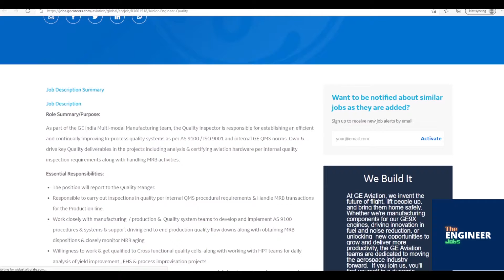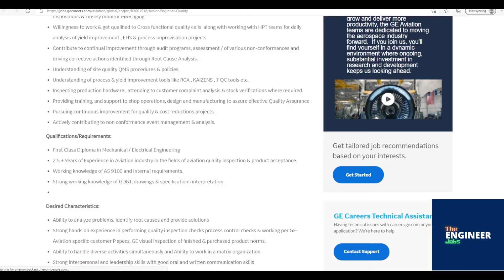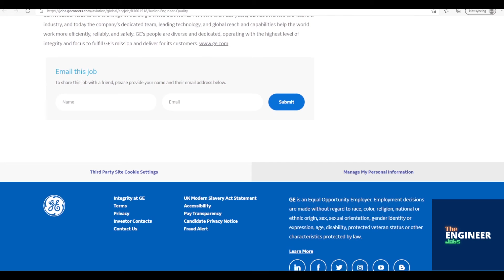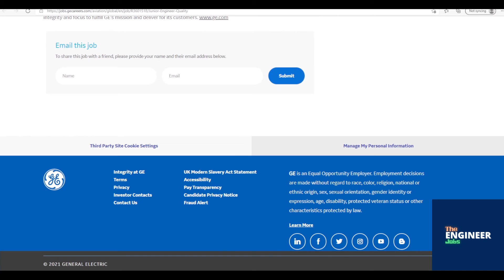GE Aviation | Junior Engineer – Quality | Diploma – Mechanical/ Electrical | Pune, Maharashtra